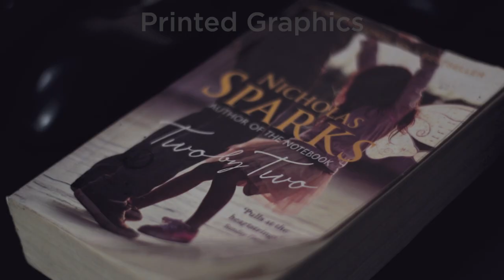What is Graphic Design? | graphic design tutorials urdu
So This is the 2nd video recorded on the same day, I have explained about Graphic Design | Communication Design Introduction | What is Graphic Design? in Urdu/Hindi EP-2

All the questions and comments are more than welcome!!!
Please share your thoughts, acha hai bura hai or kya batana chahiye kya nahi bataya everything that you think!! please share!!!

If you or anyone from your family or friends are looking for a Skill or Earning Opportunity at home, you just have to follow my videos!!!

Platforms Where I am Available:
Youtube: Abdul Sami Khan Graphics